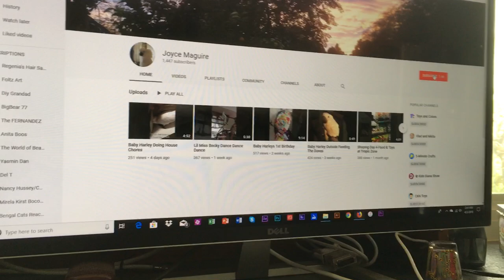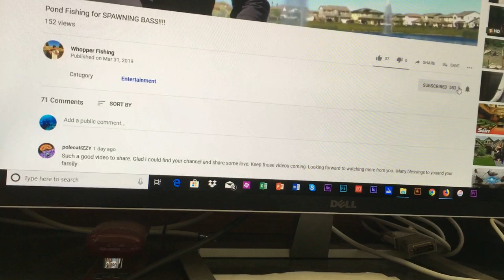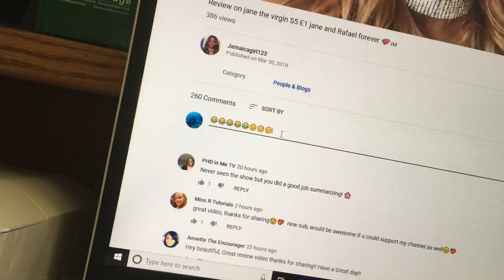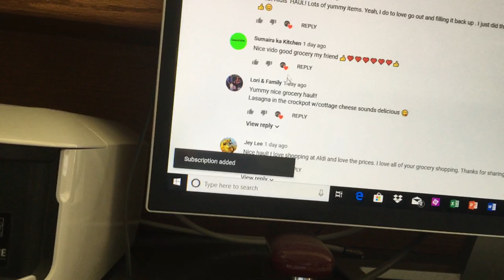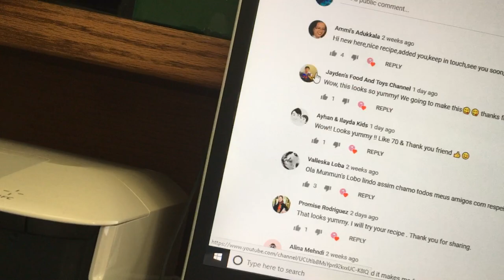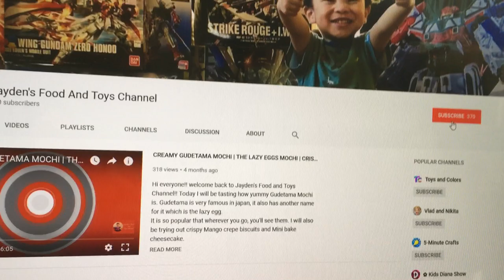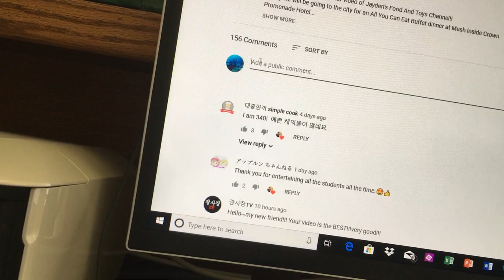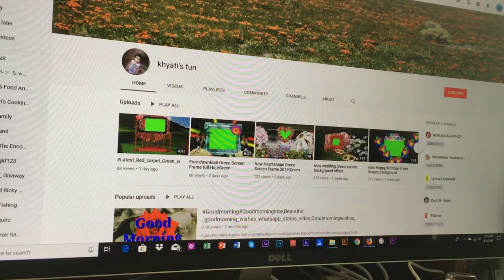SILENT ? Secret ? Legal Get More YouTube Subscribers - 5 Minutes Tip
Steps #00 Only 5 minutes , then you know the SECRET ? Spend 20 minutes per day THEN after ONE WEEK you will see the BEST RESULTS.
It is not matters what language the are